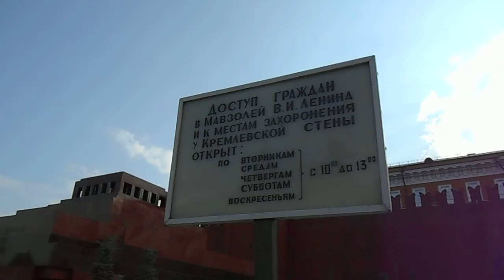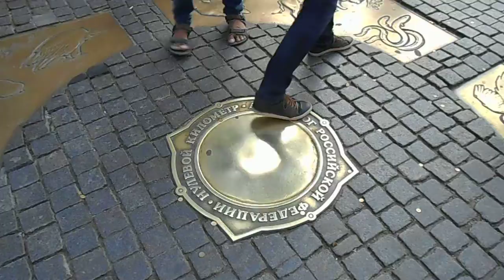Москва Красная площадь - Moscow Red square